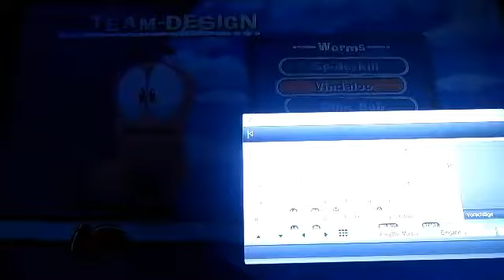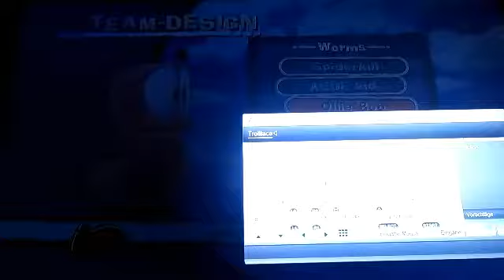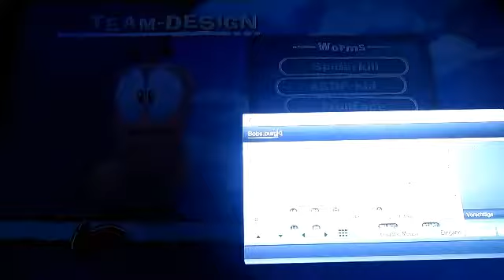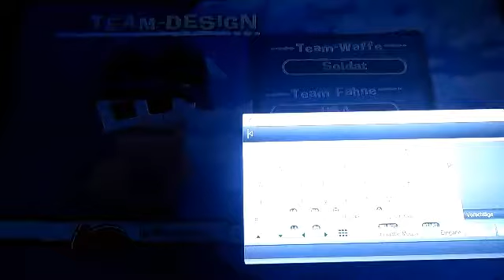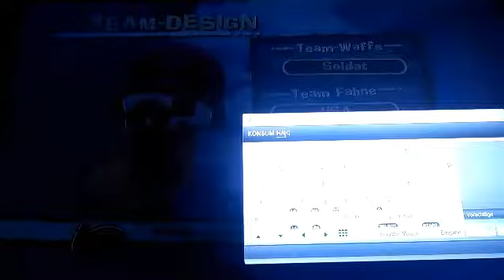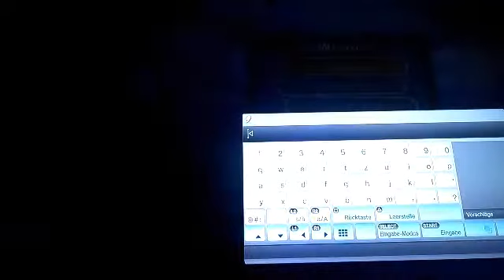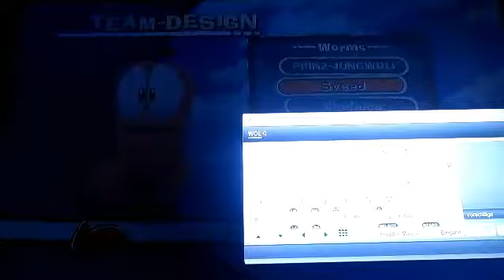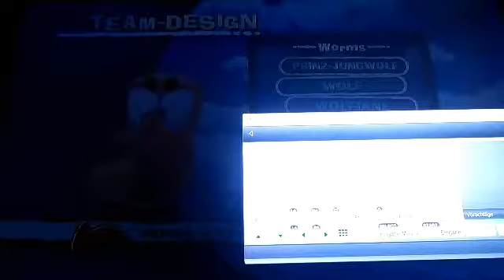Lets Play Worms Ultimate Mayhem P 1 mit SGT Spiderkill und Freund